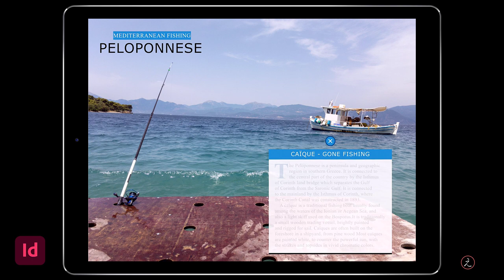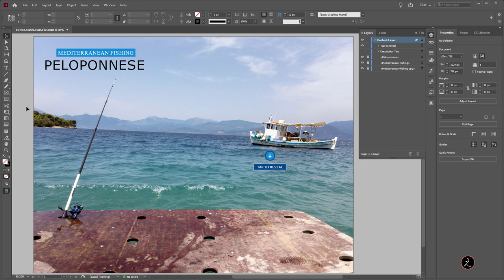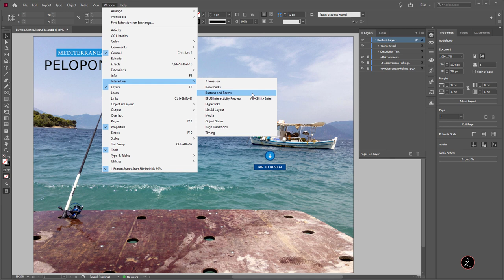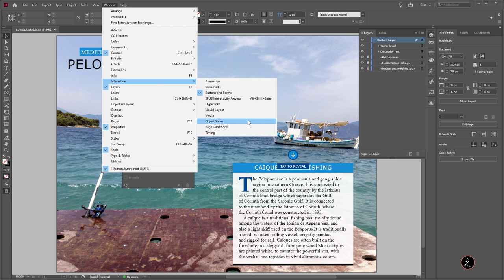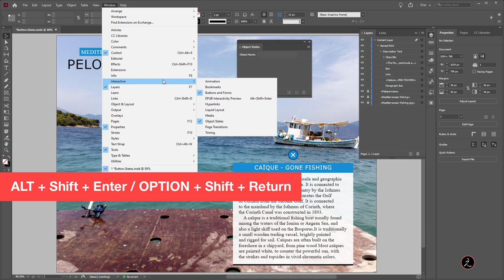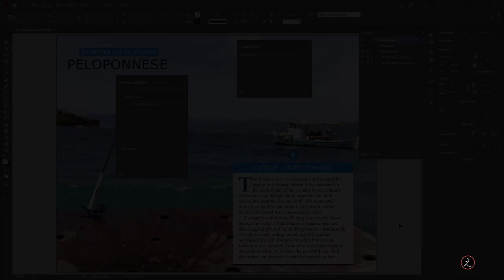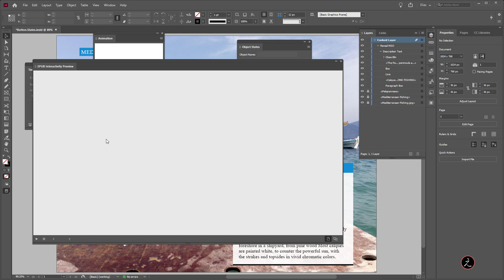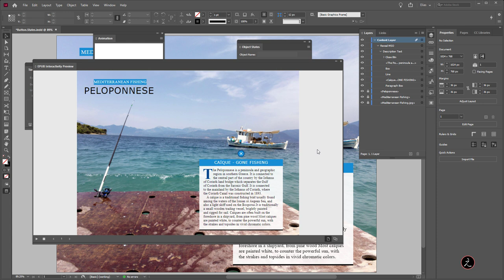Interactive Epub InDesign Button States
Interactive Epub InDesign Button States. An InDesign Interactive tutorial, working with button states, object States, and Multi-State Objects for your EPUB fixed layout.

Interactive Epub InDesign Timestamp
00:00 Introduction
00:15 InDesign Layers panel
01:48 InDesign Interactive Buttons
03:41 InDesign Object States
07:32 InDesign Animation